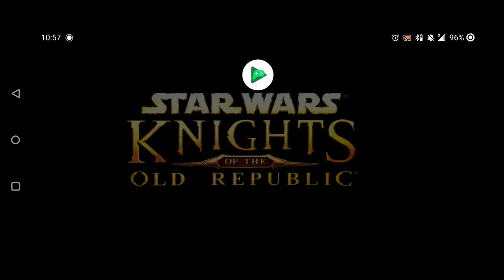Star Wars Knights of the Old Republic Yavin 4 & Stowaway (Gameplay)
Getting some small missions out of the way...
02:55 Yavin 4
11:45 Stowaway on the Ebon Hawk